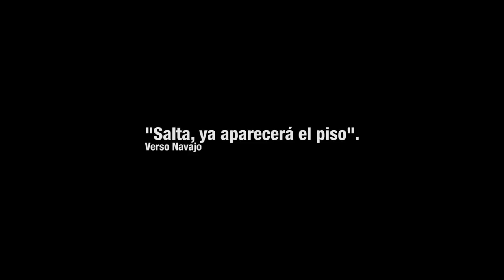¡SALTA, YA APARECERÁ EL PISO! / Anyelo Style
Quizá puedas tomar este video como motivacional o como simplemente un consejo, pero de corazón espero que cuando estés confundid@ por no saber cómo tomar una decisión importante en tu vida, este video te ayude y te dé una guía de cómo continuar con el camino cuando ya no sabes si quieres continuar.

Espero que te haya gustado el video. Estaría increíble si le das das Like, los compartes en tus Redes Sociales y sobretodo, te suscribas al canal, esto me da mucha más motivación para continuar mejorando en lo que hago.